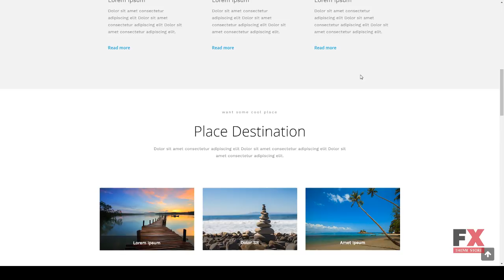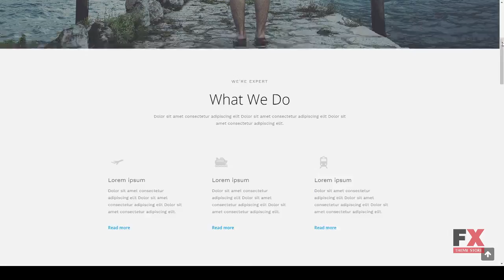Travela Muse Rouben Emerson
Tags agency, blog, clean, design, elegant, gallery, html, photo, portfolio, responsive, template, travel, travel agency